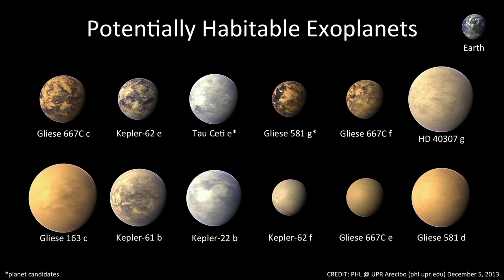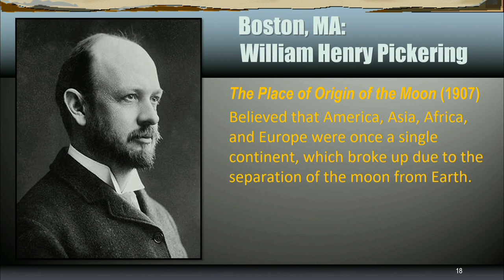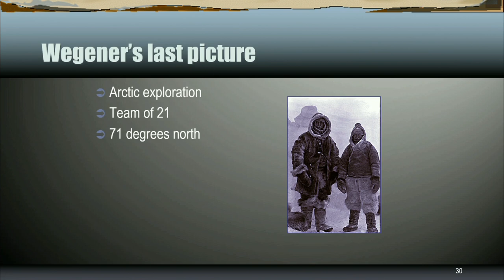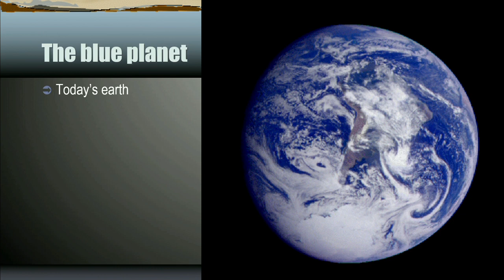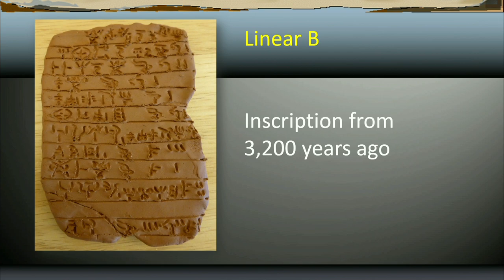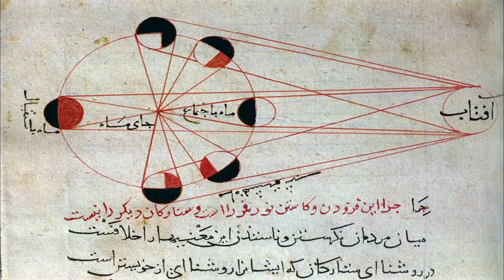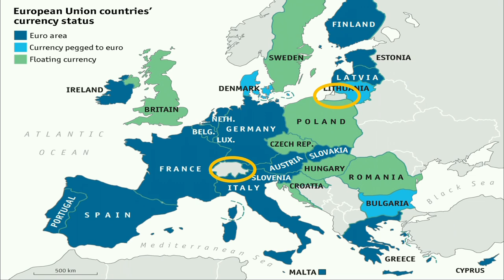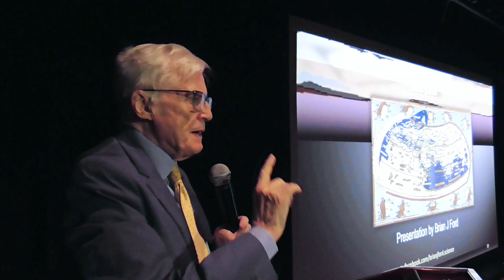Birth of the Mediterranean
Lecture by Prof Brian J Ford aboard Seabourn Ovation, October 2023